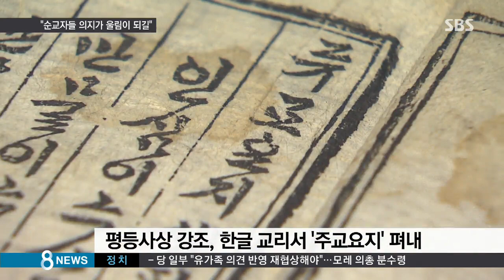[라이프] "순교자들의 의지가 깊은 울림으로 남길…" (SBS8뉴스|2014.8.9)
프란치스코 교황의 방한은 여러가지로 큰 의미를 가지고 있죠. 우리나라 순교자들의 시복 미사를 교황이 직접 집전하는 것도 아주 이례적인 경사인데,  이번에 복자로 선포되는 124위 가운데 조선시대 실학자 정약용의 형, 정약종이 포함돼 있습니다.

정경윤 기자가 그 후손들을 만났습니다.

 정약용의 셋째 형인 정약종은 1780년대 한국 교회 초창기 '평신도의 교부'로 불렸습니다.

1801년 신유박해 때 신자라는 이유로 참수됐습니다.

가문 전체가 '천주쟁이'로 낙인 찍힐까 두려워, 후손들은 160년 동안 그의 이름을 족보에 기록하지 않았습니다.

[정호영/정약종 후손 : 정약종, 약용…약종 할아버지가 처음으로 (족보에) 나타납니다. 이게 1961년 족보입니다.]

정약종은 이웃에게 평등사상을 강조하고 유교 제사의 허례허식을 비판했습니다.

평민들도 이해할 수 있도록 한글 교리서 '주교요지' 2권을 써냈습니다.

온 가족이 순교했지만, 시간이 흘러 그의 아내와 둘째 아들, 딸은 지난 1984년 성인이 됐고 정약종과 큰 아들은 이번에 복자로 선포됩니다.

[천민들까지도 다 함께 가야 한다는 평등의식이 있었으니까…시대를 초월한 지식인의 사명을 다 하신 분으로 기억해 주셨으면 합니다.]

어머니가 돌아가시자 신주를 불사르고 천주교식 장례를 치른 윤지충, 한국 천주교회의 최초 여성 회장이었던 강완숙 등 124위 복자의 후손들은 이번 시복식을 통해 시대를 거슬러 자신의 신념을 지켜낸 순교자들의 의지가 모두에게 깊은 울림으로 남길 기대하고 있습니다.

(영상취재 : 양두원, 영상편집 : 최은진)